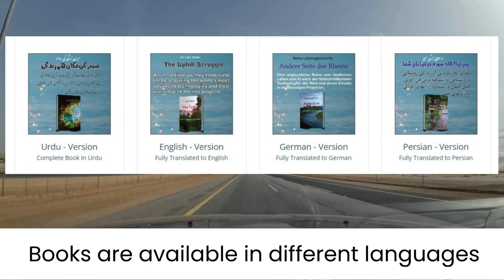Travel through Majestic Muzakhamiya to Riyadh | A Guide by Dr. Mohammad Niqab Khan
Embark on an extraordinary journey through the enchanting landscapes of Muzakhamiya to Riyad with Dr. Mohammad Niqab Khan as your trusted guide. This comprehensive guide offers a wealth of insights, tips, and recommendations for exploring the majestic beauty, rich culture, and fascinating history of this remarkable region. From ancient ruins to modern marvels, from picturesque valleys to towering mountains, Dr. Khan's expertise will enrich your experience and ensure a memorable adventure. Whether you're a seasoned traveler or a first-time visitor, this guide is your passport to discovering the hidden gems and captivating wonders of Muzakhamiya to Riyad.